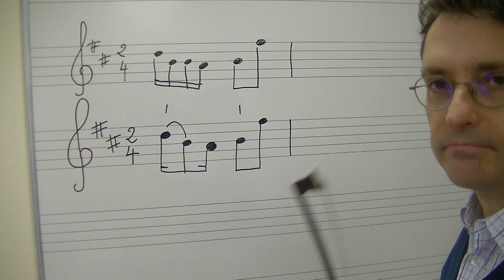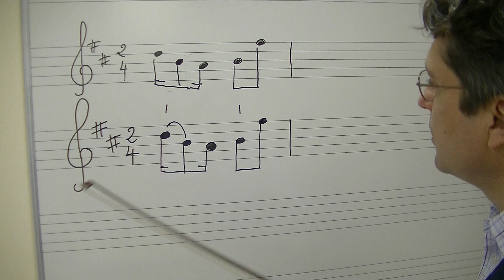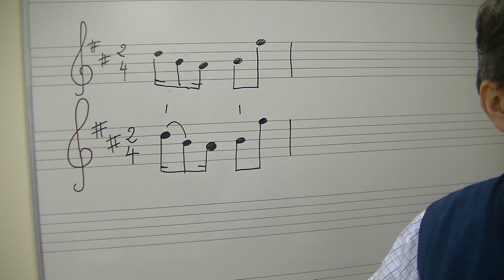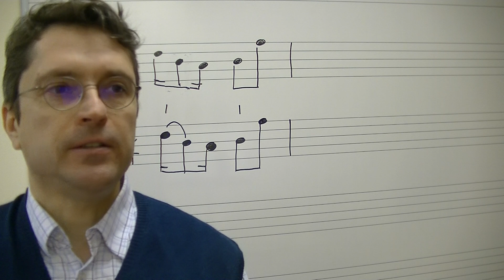Sew On a Patch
Petit morceau de la série "violin pieces country style" de Betty.M.Barlow, aux éditions Amsco Publication